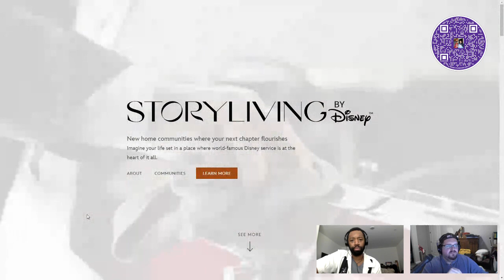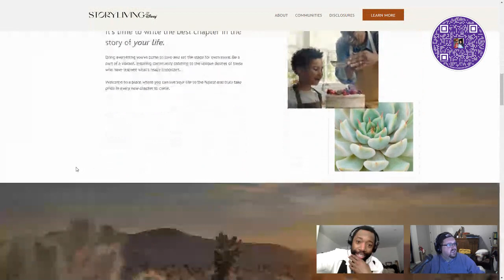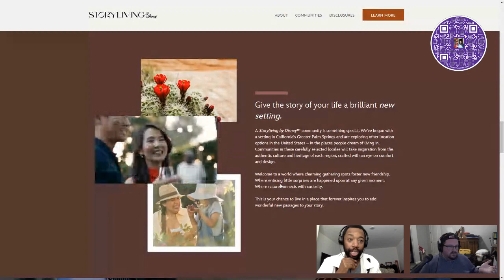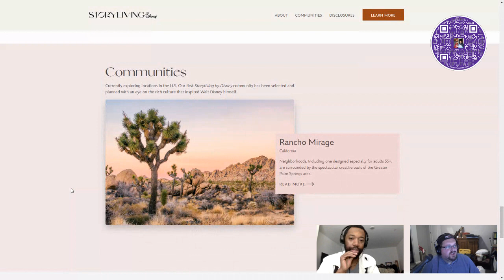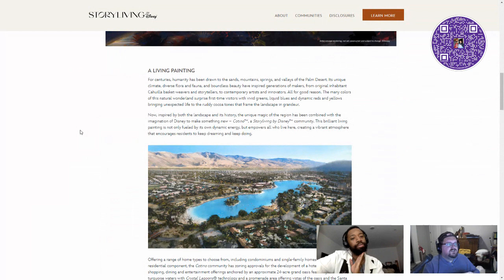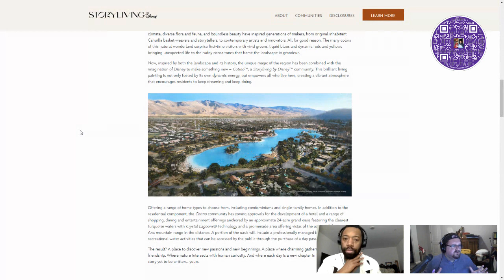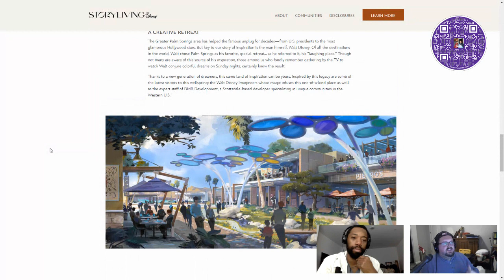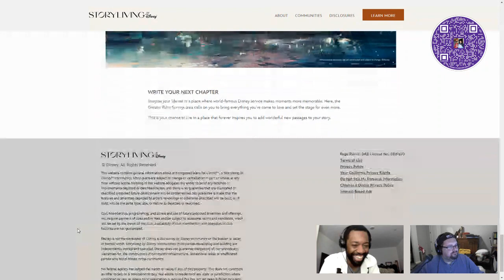Story Living by Disney discussed on Fat & Black Connection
Fat & Black Connection discusses Story Living by Disney.  Home communities coming soon...